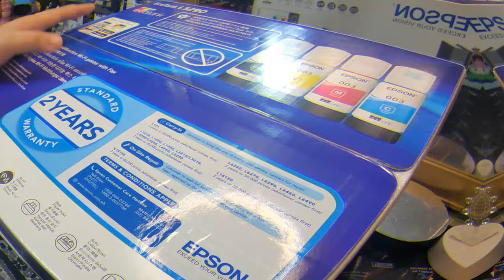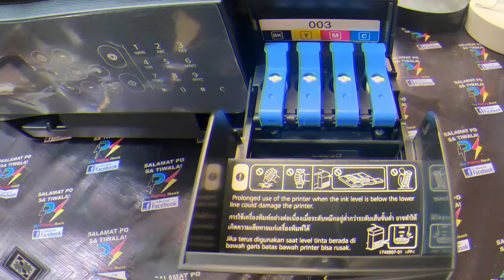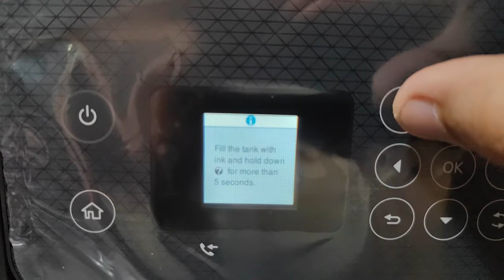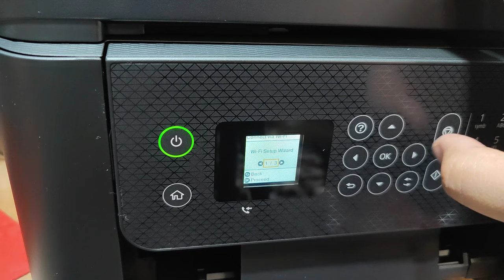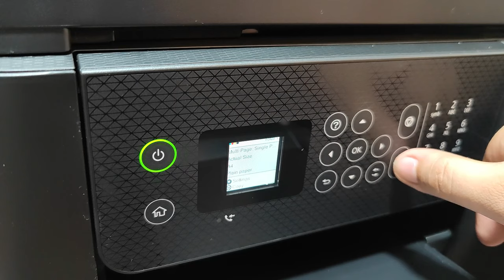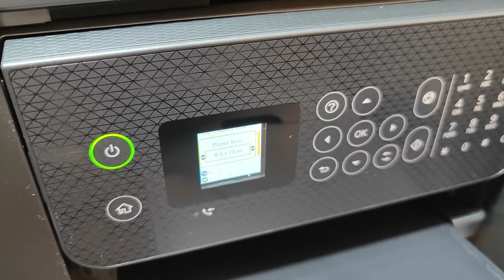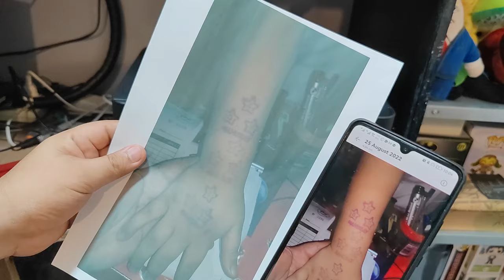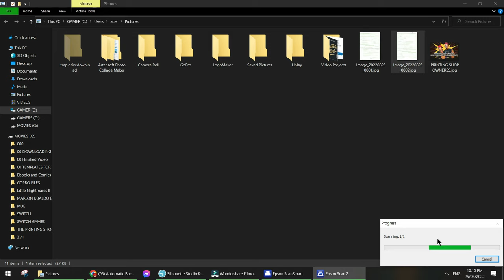EPSON L5290 UNBOXING & SETUP | PRINTER WITH LONG XEROX | The Printing Shock | Marlon Ubaldo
👉 Sublimation printing
👉 DTF printing
👉 Decals
👉 Pigment printing
👉 T-shirt Printing